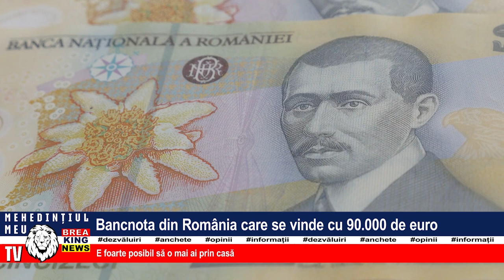BANCNOTA DIN ROMÂNIA CARE SE VINDE CU 90.000 DE EURO